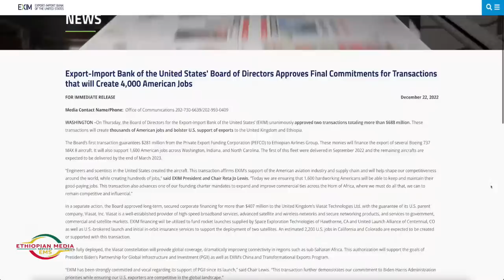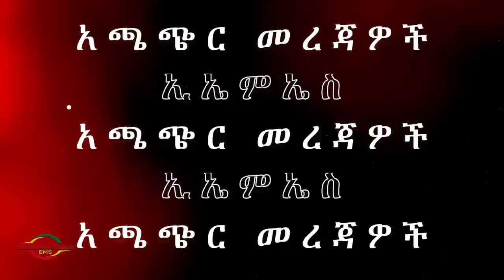EMS Mereja Sat 24 Dec 2022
ሲሳይ አጌና/ ግዛው ለገሰ/ ጴጥሮስ መስፍን/ ወንድምአገኝ ጋሹ/ ፋሲል የኔዓለም /መሳይ መኮንን